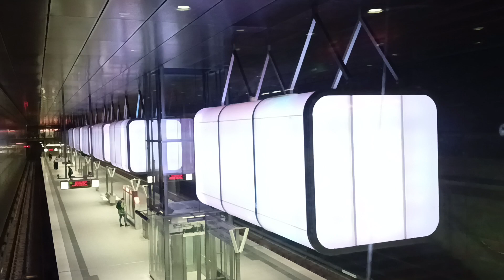Universität HafenCity eine Haltestelle die Musik spielt am Wochenende und leuchtet 🥰😍❤️👍